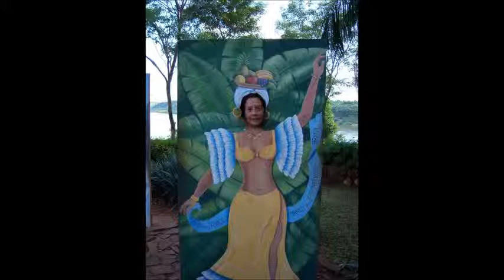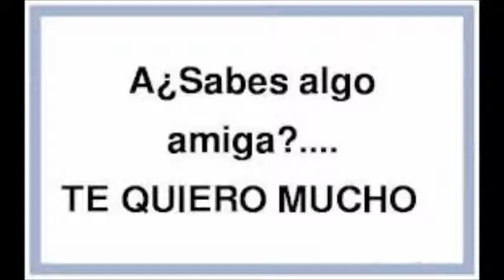Feliz Cumpleanos Querida Amiga